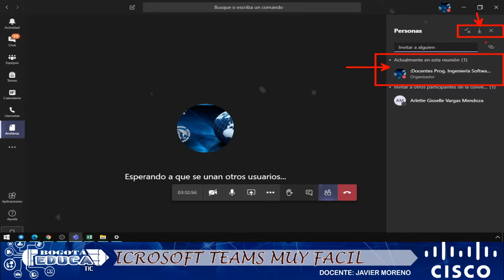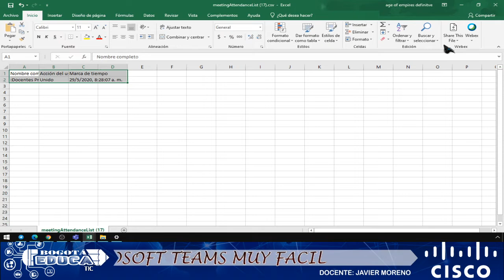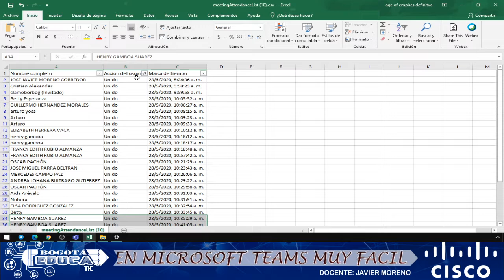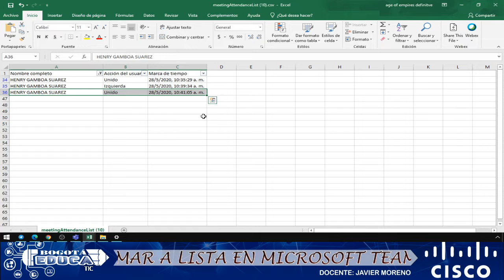llamado a lista en microsoft teams rapido, facil, automatico